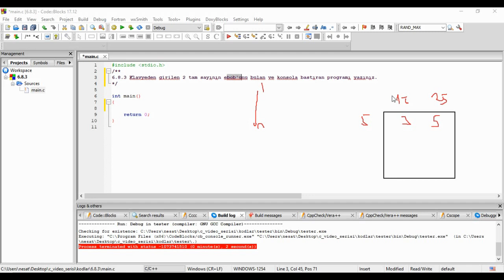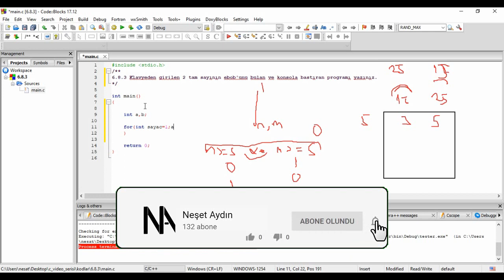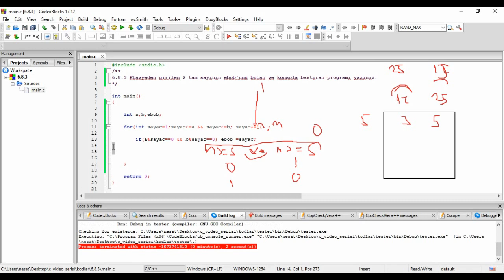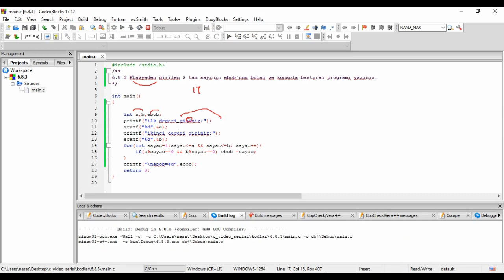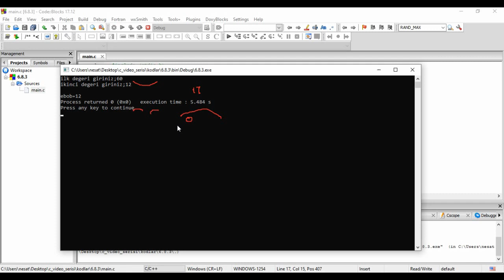Uygulama 6.8.3: E.b.o.b. bulan program - C ile Sıfırdan İleriye programlama Dersleri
Bu uygulamada: Klavyeden aldığımız iki tane tam sayının ortak
bölenlerinin en büyüğünü hesaplayacak bir algoritma tasarlıyoruz ile kodlamasını detaylı bir şekilde izah etmeye çalışıyoruz.